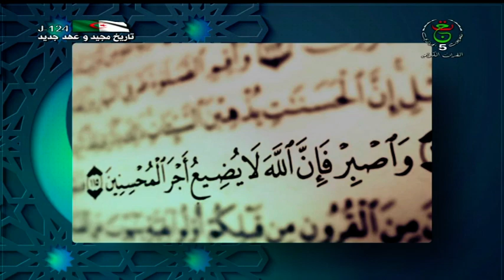لوحات ـــ 2022 03 03